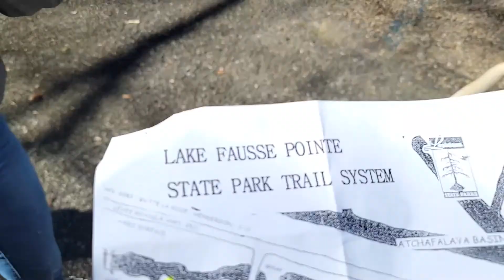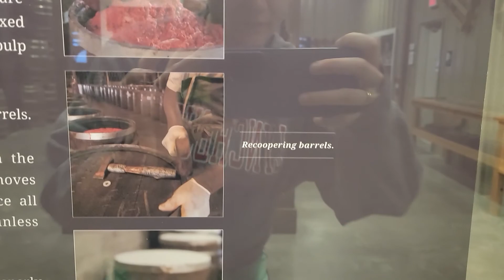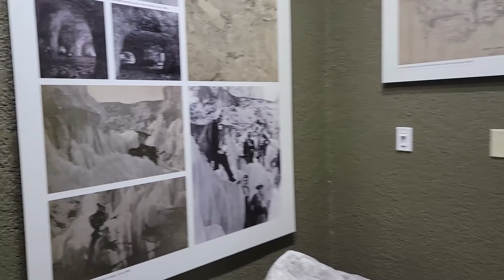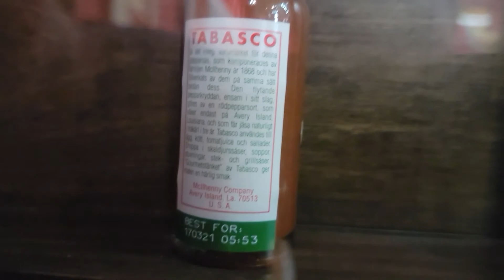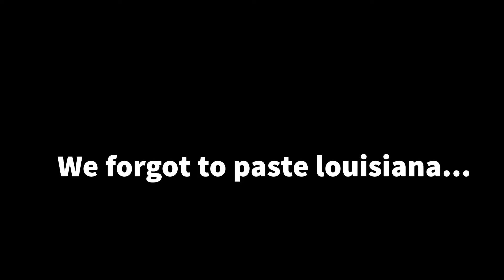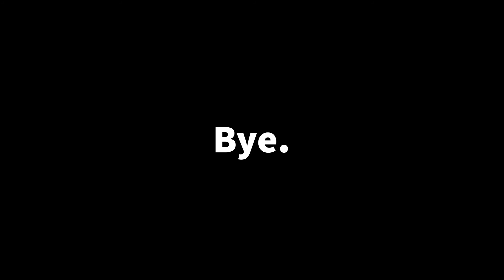Avery Island - Louisiana's hidden gem / Full-time RV Life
Unfortunately we did not go to New Orleans but luckily we happened upon Avery Island per recommendation from Uncle Mike! We explored a couple state parks and the Tobasco factory and some of the Jungle Gardens on the same property.

We are Ernst & Sarah, a Norwegian-American couple who, in August 2021, embarked on a gap year during which we are traveling the United States full time in a camper and with our dog! Follow our digital journal;